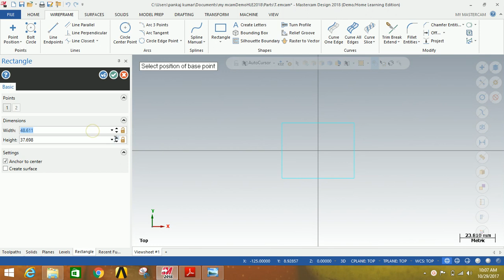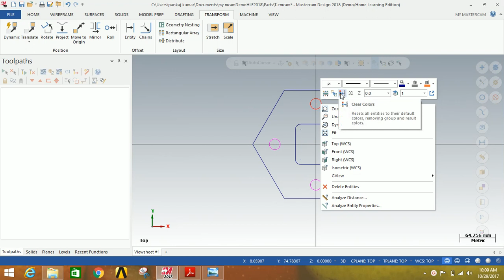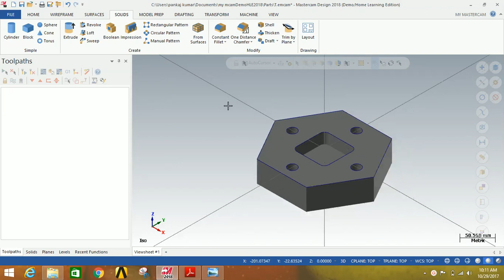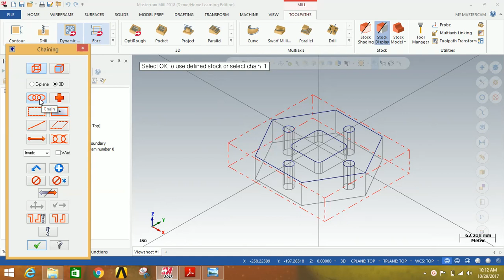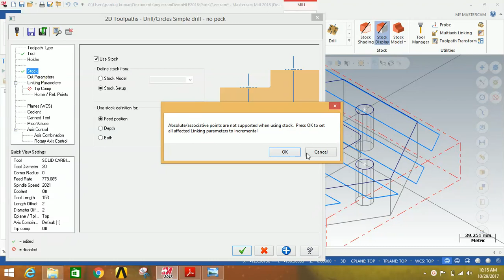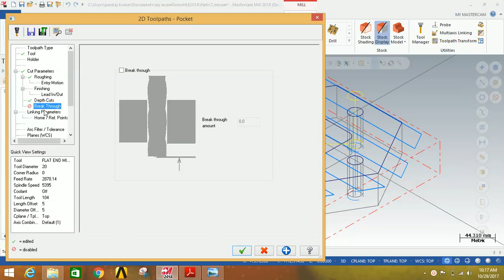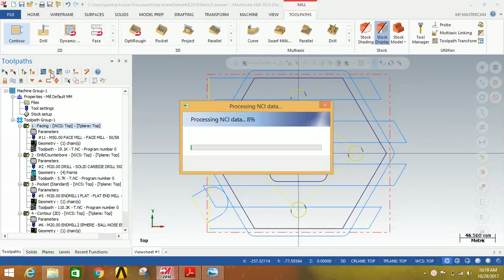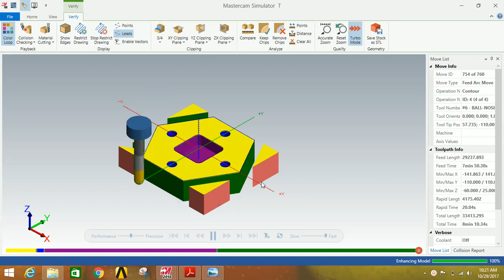Milling basic problem solved by using MASTERCAM 2018||Milling operations in MASTERCAM 2018 in Hindi.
MASTERCAM 2018 |CNC PROGRAMMING| 2D DYNAMIC MILLING| OPERATION CAM SOLUTIONS.
MILLING OPERATIONS IN MASTERCAM 2018.Milling operations by using MASTERCAM 2018.In this video u can learn how to draw the given profile or geometry of given shape ?How to generate tool paths for facing ,drilling & contour operations by using different tools & see the animation of tool generating the required profile .Created  BY PANKAJ KUMAR.Plz like, subscribe & share with your friends ...

mastercam 2018,mastercam 2018 tutorial,mastercam tutorial in hindi,mastercam programing in hindi,
mastercam in hindi,mastercam tutorial 2018,mastercam 2018 mill advanced tutorial 2,mastercam 2018 lathe,
mastercam 2018 tutorial beginner,mastercam 2018 besic in hindi,master cam 2018,mastercam,master cam 2018 2 d in hindi,
master cam 2018,master cam in hindi,master cam 2018 basik in hindi,mastercam programing in hindi,how to learn mastercam 2018,
mastercam lectutre hindi,mastercam x5 hindi,mastercam 2018 deutsch drehen,mastercam 2018 optirough,mastercam lathe,how to learn master cam in hindi,
mastercam 2018 design hindi,masttercam x5 lathe full training in hindi,mastercam ttorial to nc,master cam hindi,mastercam 2018 lathe tools,
mastercam videos hindi,mastercam tutorial x9 hindi,cnc milling operations in mastercam,mastercam 2018 milling,mastercam 2018 beginner tutorial,
countering in mastercam 2018,mastercam2018 tutorial,mastercam programing is talk tohindi language,tutorial toolpath beginner mastercam 2018,
mastercam x9 tutorial in hindi,mastercam 2018 restmill programming,how create letters at mastercam in hindi,mastercam for begginer in hindi,
mastercam basic think in hindi